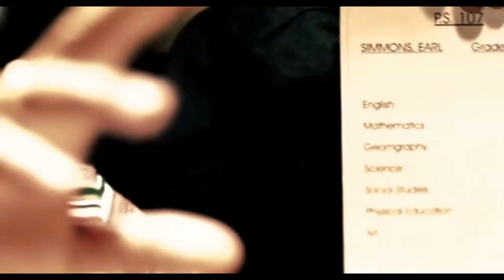DMX,Mix,REMIX video 2021new video m1z music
Ramix dmx video#Mix#DMX#Mix#REMIX video 2021 REMIX video m1z music